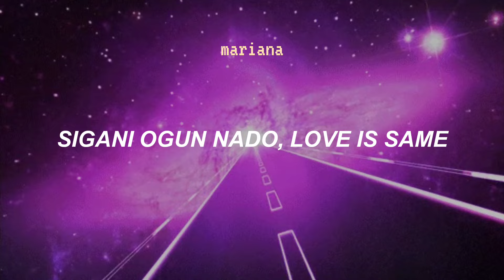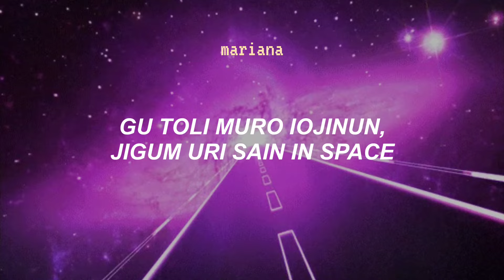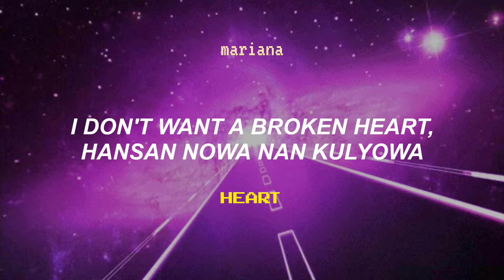APOKI (아뽀키) – Space – Easy Lyrics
ஓீ͜͡៚♡. . . 暗い地獄。

𝘓𝘦𝘴 𝘥𝘦𝘫𝘰 𝘶𝘯 𝘷𝘪𝘥𝘦𝘰 (𝘱𝘦𝘵𝘪𝘤𝘪ó𝘯 𝘥𝘦 𝘴𝘶𝘣𝘴𝘤𝘳𝘪𝘱𝘵𝘰𝘳) 𝘲𝘶𝘦 𝘦𝘴𝘱𝘦𝘳𝘰 𝘱𝘶𝘦𝘥𝘢𝘯 𝘥𝘪𝘴𝘧𝘳𝘶𝘵𝘢𝘳 𝘢𝘴í 𝘤𝘰𝘮𝘰 𝘺𝘰 𝘭𝘰 𝘩𝘪𝘤𝘦.♡